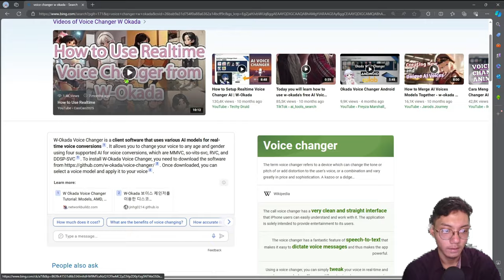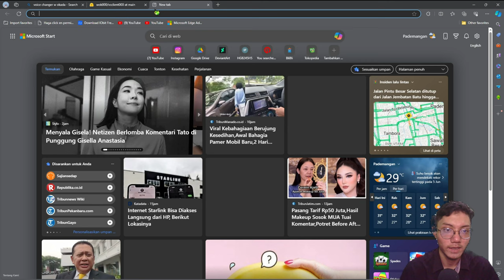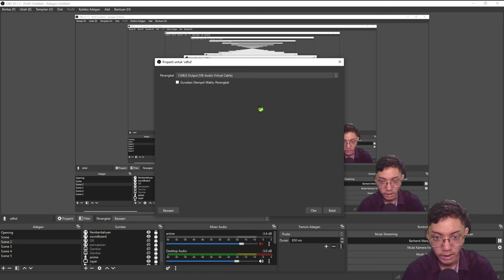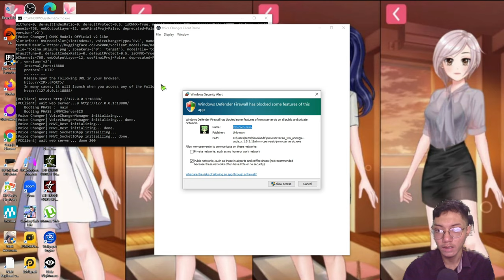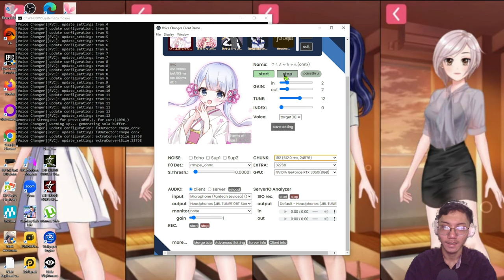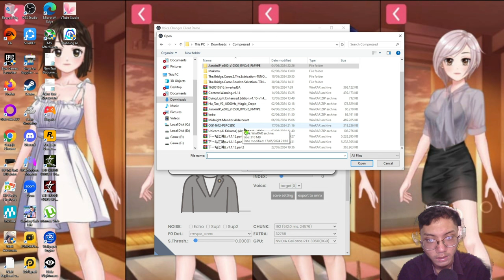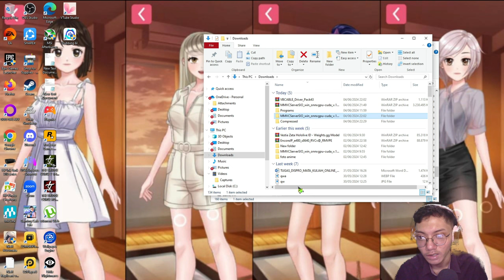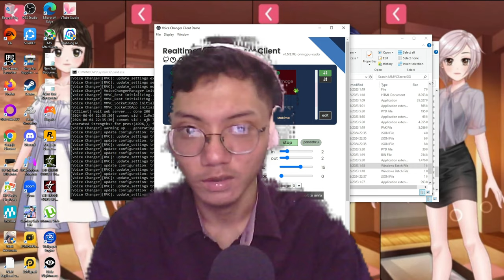Tutorial Mengubah Suara Menjadi Suara Anime - Di Voice Changer Client W - Okada 2024【TUTOR LENGKAP】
►SPESIFIKASI UNTUK REKAMAN :

1. Laptop Jadulku Itu Dell Inspiron 14 3000 Series

- RAM 4GB+4GB
- HDD 500GB

2. PC ku Sederhana

- Speaker Polytron

►Editing
    Adobe Premiere Pro CS6 (masih pemula)
    Kinemaster
    PixelLab
    Filmora 10

                        2.Rangga fighter
►Voice Actor Team: 1.Farrel N.R
                                    2.Regina Anatasya
                                    3.Rachel Asila
                                    4.Doni H.S
                                    5.Yogi Adiyasa
                                    6.Nindi Riyadi
Description: